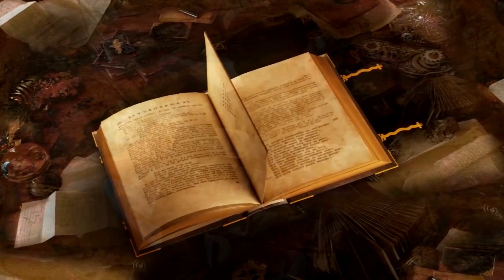Pelo - Walt Disney, Revue et Corigée - Rap Academie 2 - Round 5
Rap Academie Round 5 - Pelo - Theme Dans Mon Livre
2 Kreatyv - Facebook